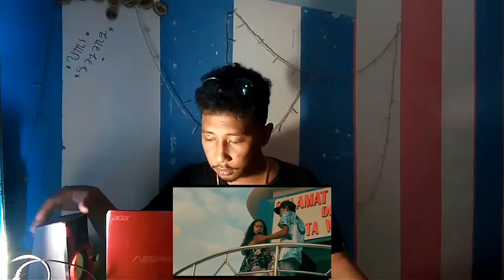CHATING - MANTA BOY'S Ft JORDY S | Reaction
Salam Anakost